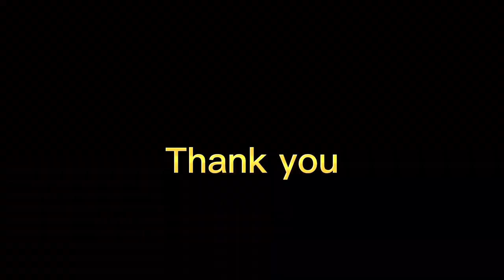First visit to Tara Monastery ✌️🙏